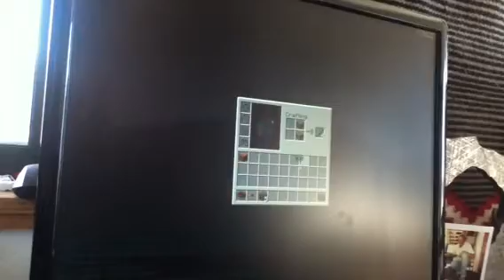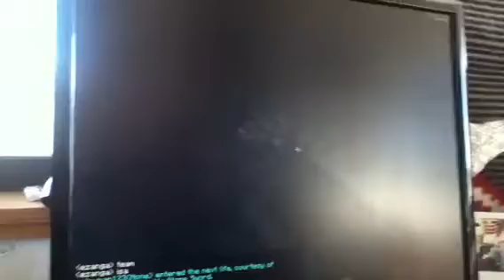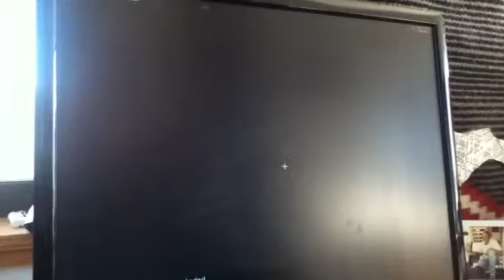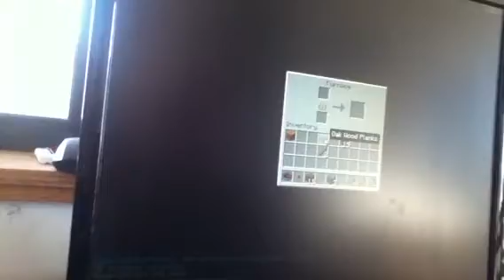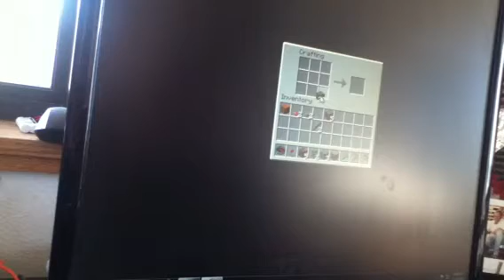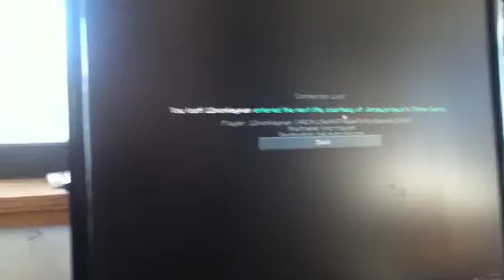Worst hunger games ever